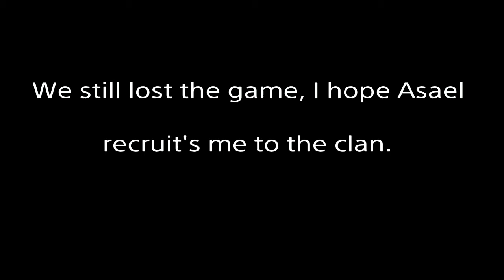ＶＩＢＩＮ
It's crazy because I wish there was a way to know your in the good old days, before you've actually left them.